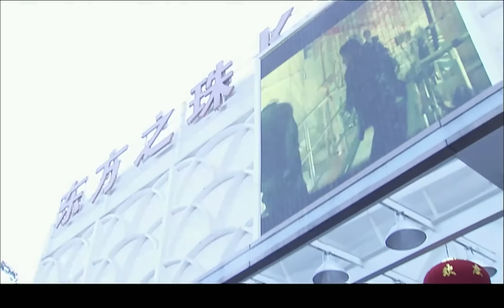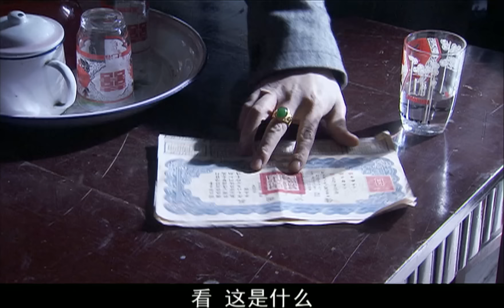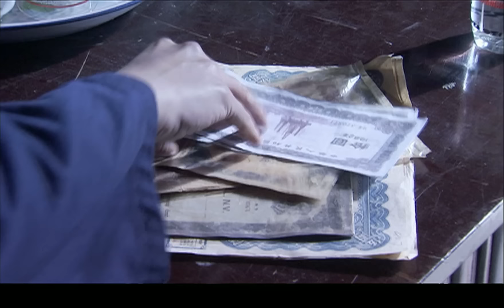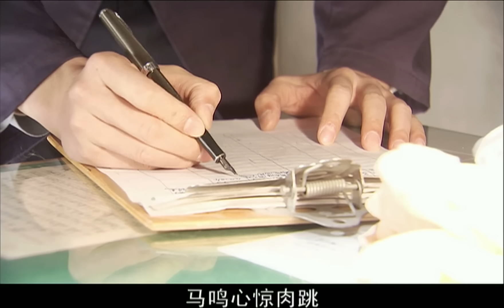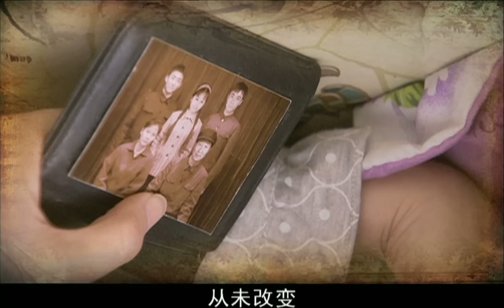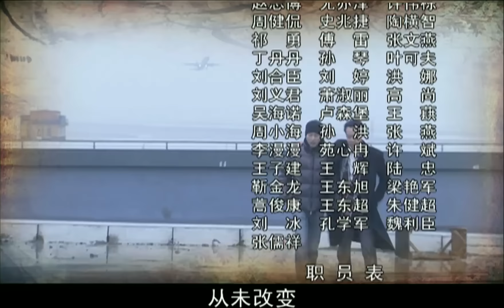老马家的幸福往事 24丨林永健、何赛飞两夫妻与三个子女的30年生活大变迁（林永健/何赛飞/于和伟/涂松岩/陈紫函/辛柏青/李光洁/蔡君茹)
该剧全景式地记录上海一户普通人家从上世纪70年代到21世纪初的生活变迁。